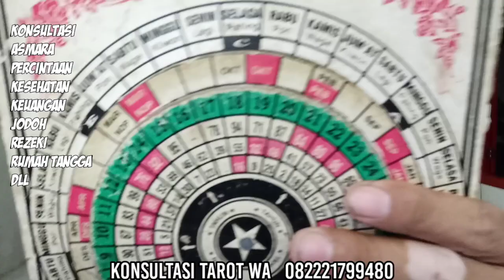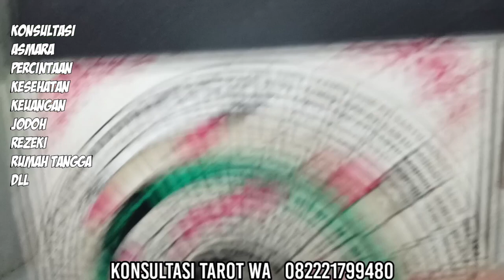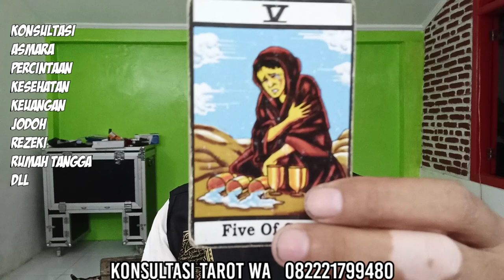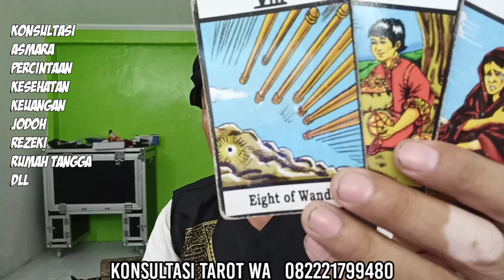LESTY & RIZKY BILAR BAKAL JADIAN ATAU HANYA SETINGAN!!!...INI TRAWANGAN TAROT PAK SABAR